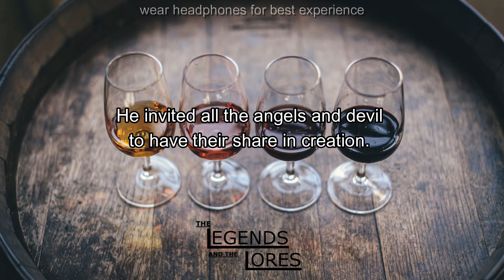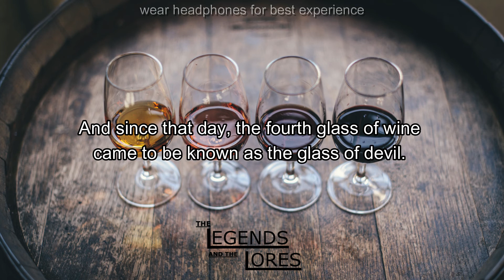Fourth GLASS of WINE. A Legend from Georgia.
what's so special about the fourth glass of wine and why do so many people fear it?
let's find it out in this legend from Georgia.
A tale of God, angels, and, of course, the devil.
put on your headphones for the best experience and enjoy these lively tales with sound effects.